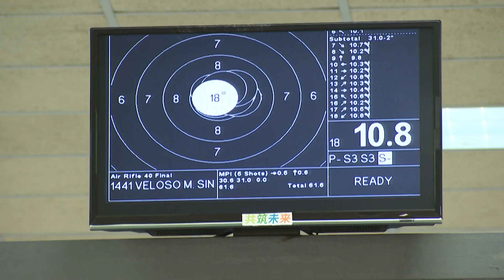Sarah Hornung Wins Women's 10m Air Rifle Gold - Highlights | Nanjing 2014 Youth Olympic Games